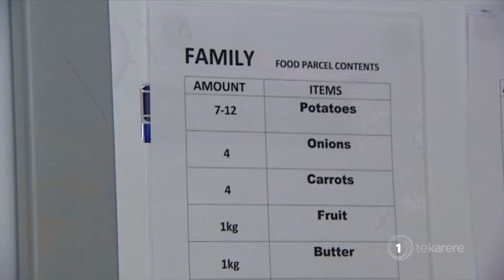Wrap around services needed in emergency housing, says Māori social service provider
Māori social service provider Te Hau Āwhiowhio o Ōtangarei Trust has growing concerns over emergency accommodation. Chief executive Martin Kaipo says motels may not be enough and wrap around services is needed to address housing issues.